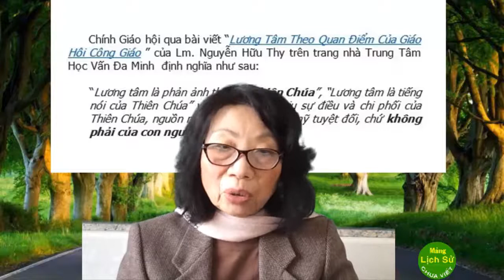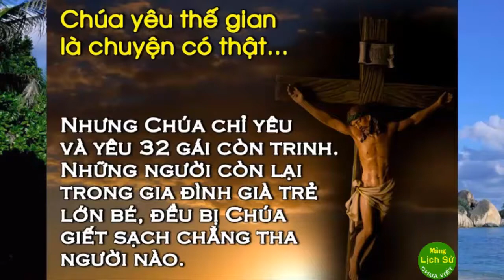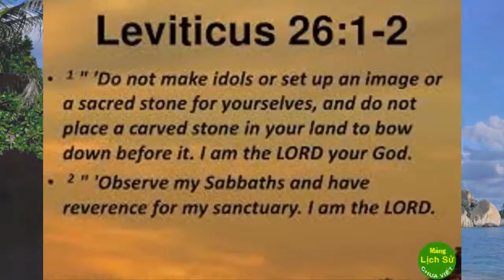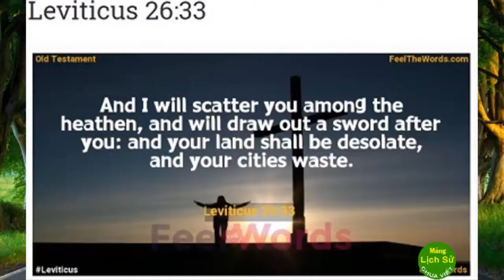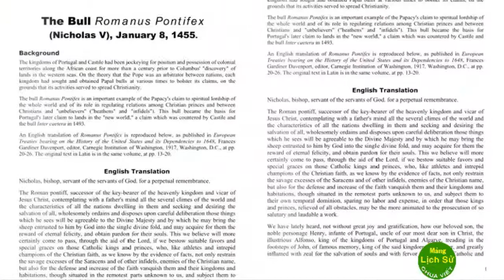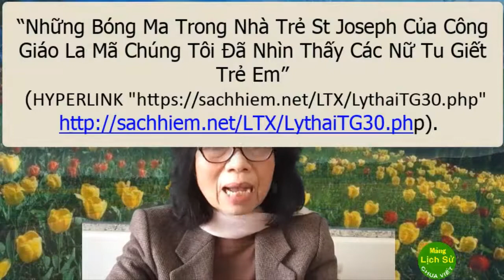Cảnh giác với Trường Công giáo đầu tiên tại Biên Hoà, Đồng Nai (Phần 3)